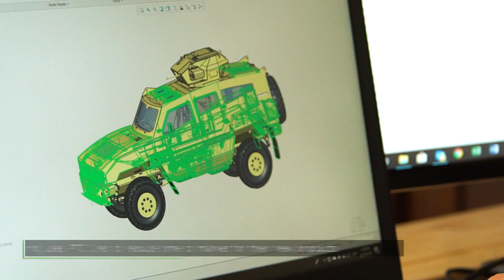Special Vehicle Innovation (SVI) - Protects life using Creo- Customer Story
SVI is in the business of protecting lives against ballistics and explosive devices. SVI designs and manufactures armored vehicles and civilian transportation.

 SVI uses Creo in the design and development of their products. Watch how SVI Engineering uses PTC Creo to reduce time to market for their new products.